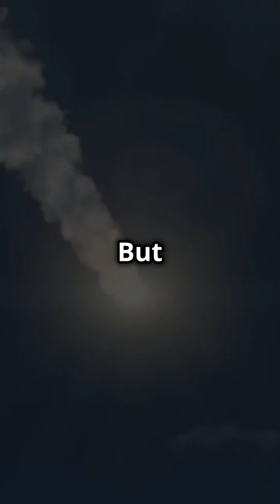Elon Musk's satellites are crashing from space!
In this one-minute video, we delve into the implications of these falling satellites, exploring whether they are merely falling stars or a significant environmental hazard. What causes these satellites to descend, and what does it mean for our orbit and ecosystems on Earth? Join us as we analyze the balance between technological advancement and the preservation of our environment.